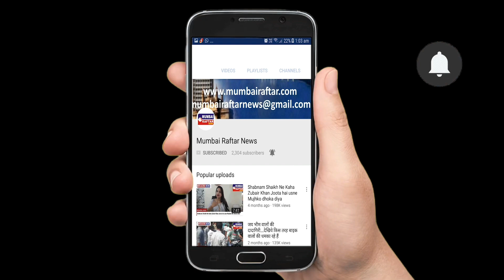Tiger Shroff Spotted Promoting His Film WAR